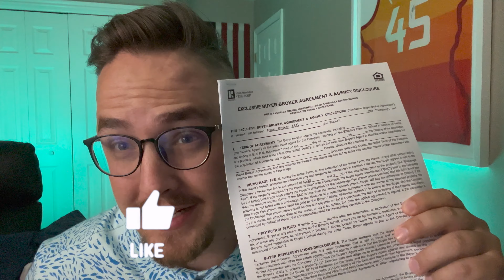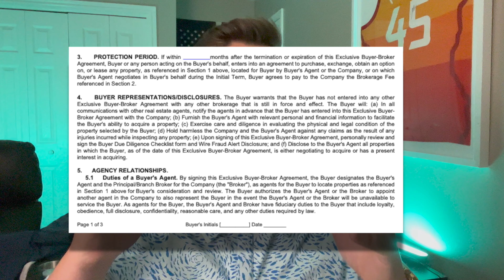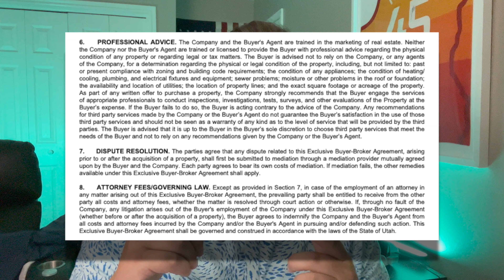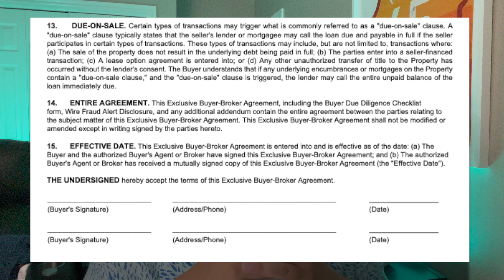Buyer Agency Agreement? EXPLAINED!!! Exclusive Buyer Broker Agreement Contract for Utah EBBA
ALOHAH KE AKUA! This video breaks down & explains the Buyer Agency Agreement or the Exclusive Buyer Broker Agreement (EBBA) for Utah in simple terms. This still is a legal document and I suggest thoroughly reading through any paperwork before signing. This video is to help the general public understand what is written and what you are agreeing upon.

I am helping so many people relocate to Salt Lake City, Utah, and I absolutely love it! I have worked with individuals and families from all over.

Our services are completely Free as a Buyer's Agent, we are compensated by the builders & sellers. We have great referral partners across the United States that we work with.

The accuracy of all information is deemed reliable but not guaranteed and should be independently verified.

Jordan Wheeler - Utah's Favorite Video Realtor
Brokerage: REAL Broker, LLC

(Pricing and Availability are subject to change without notice especially due to the current Real estate market)